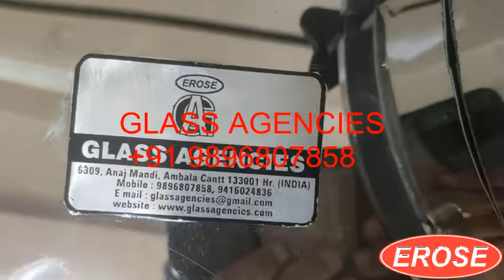DIGITAL AUTOCLAVE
GLASS AGENCIES, Ambala Cantt, INDIA are Manufacturer, Exporter, Supplier, Dealer, Trader, Distributor & Wholesaler of Digital Autoclave under EROSE Brand.

5309, Anaj Mandi,
Haryana
INDIA